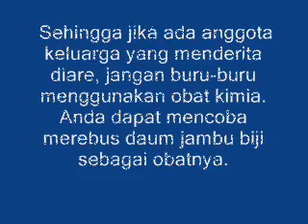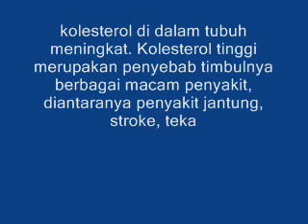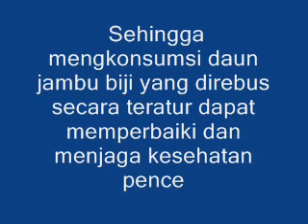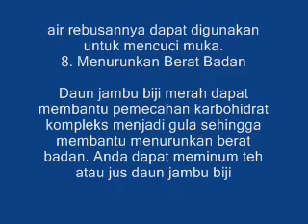Manfaat Daun Jambu Biji Merah Untuk Kesehatan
Sehingga jika ada anggota keluarga yang menderita diare, jangan buru-buru menggunakan obat kimia. Anda dapat mencoba merebus daum jambu biji sebagai 0bh4tnya.